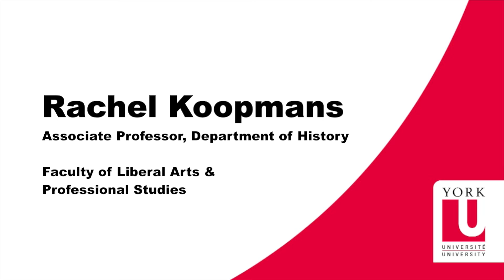Stained Glass in Canterbury Cathedral | Prof Rachel Koopmans | York U History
Midieval History research by Prof. Koopmans examines the Miracle Windows in Canterbury Cathedral in the UK which depict Thomas Becket, England's most popular midieval saint. Her work touches upon the intersection of the midieval period's popular religion and its material culture.
Prof Koopmans was elected to the Royal Society of Canada's College of New Scholars, Artists and Scientists in autumn 2016.